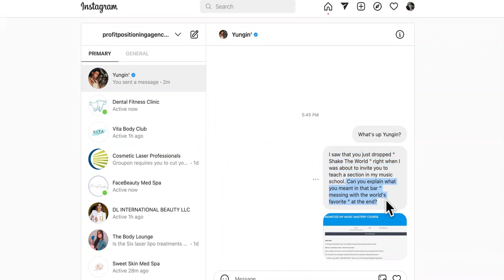SHAKE THE WORLD? 😂 August Alsina New Song|Fans OUTRAGED Reaction!😡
SHAKE THE WORLD AUGUST ALSINA! PISS EVERYBODY OFF!
After August Alsina Dropped " Shake The World " New 2022 Song, We Decided Not To Invite Him To Teach Music In Our " Monetize My Music " Mastery Course At Our University.

We Have Nothing Against August Alsina. At This Time We Just Don't Want To Get Caught Up In The Drama With The Will Smith Family Stuff IF, IF, This Is A Diss Track To Will Smith.

If It Isn't We Will Resend Our Invitation To August Alsina Because The " SHAKE THE WORLD " Song Was Actually Fire! LOL.